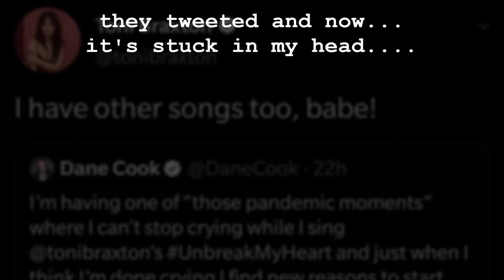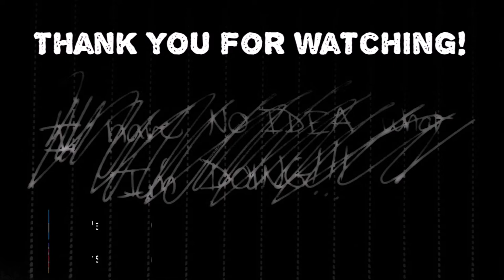Un-Break my Heart | impression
No disrespect because I truly UNDERSTAND and AM AWARE that I AM NOT A SINGER.
I have always loved this song. The friggin tweet got it stuck in my head and I can't help but mimic.

A singer friend thinks my vocal range is impressive. My ability to go off key because I'm untrained and cracking. is also impressive. As is my ability to suddenly mess up words I know. Oh well. Here it is.